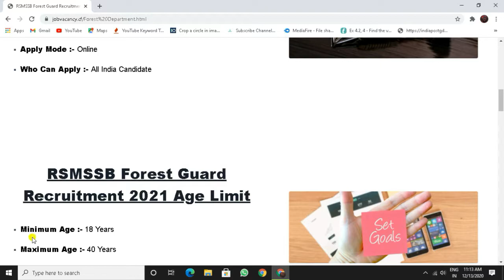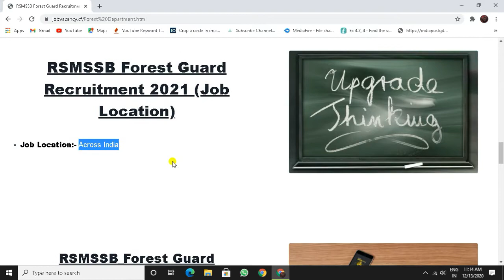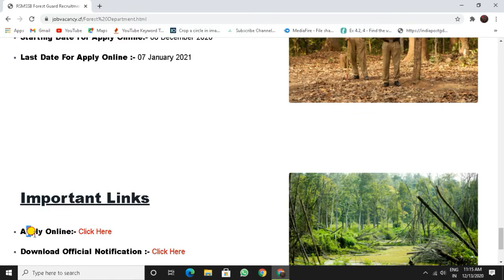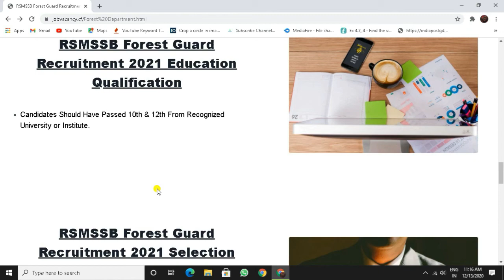Rsmssb Forest Guard Recruitment 2020 | Rsmssb Forest Guard / Forester Online Form 2020 | TJ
Rsmssb Forest Guard Recruitment 2020 | Rsmssb Forest Guard |Rsmssb Forest Guard / Forester Online Form 2020 | Technical Jatinder
rsmssb forest guard recruitment 2020 syllabus,
rajasthan forest guard recruitment,
forest guard vacancy rajasthan,
forest guard recruitment 2020 apply online,
forest guard recruitment 2020 answer key,